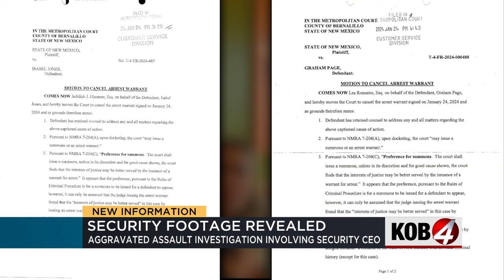Surveillance video shows altercation involving local security CEO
According to court documents, Aaron Jones threatened a man with a gun at the Popeye's on San Mateo. New surveillance video shows part of that altercation. Story